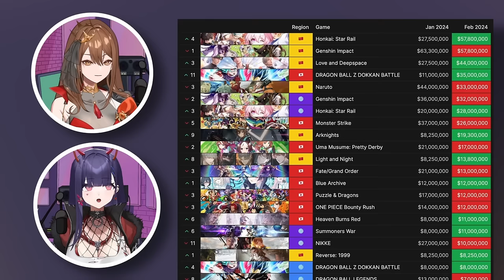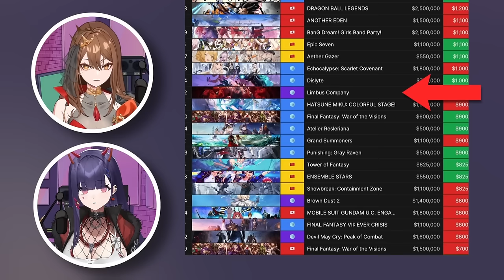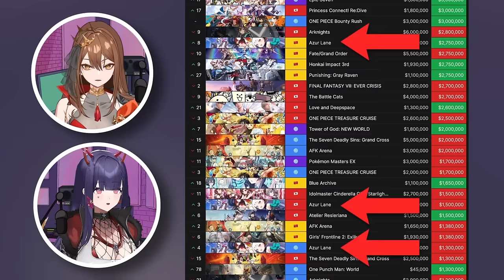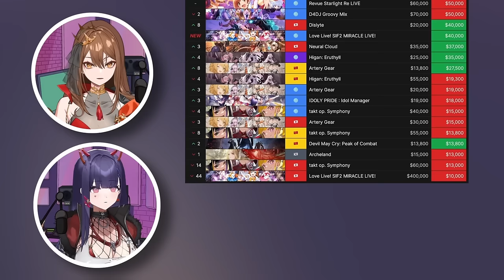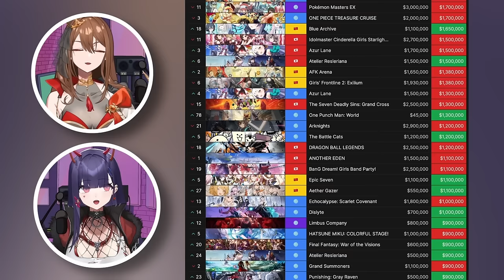2.1 HONKAI STAR RAIL IS GOING TO BE INSANE | Strapped in Ep. 2